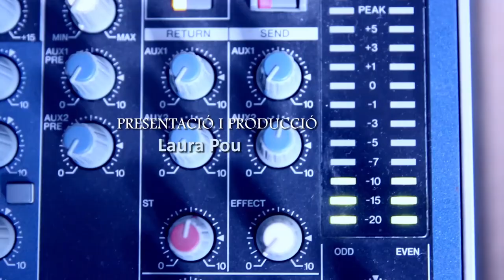L'Orquestra Simfònica Sant Cugat celebra el dimarts 30 de juny els seus 30 anys